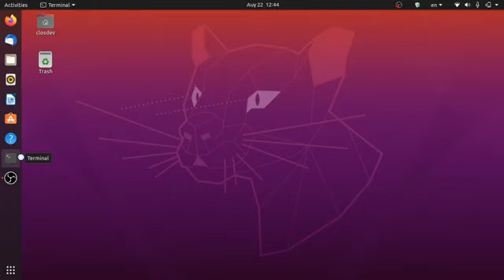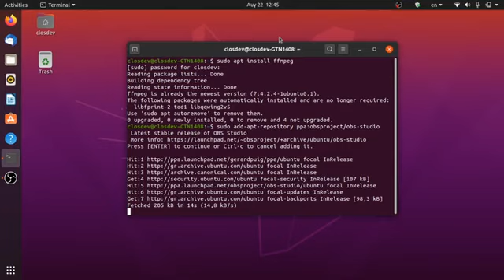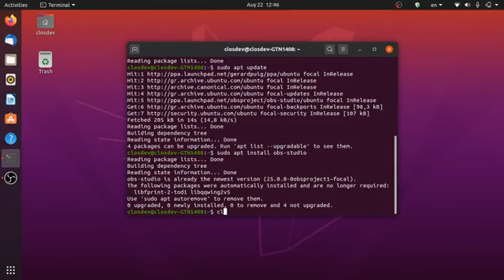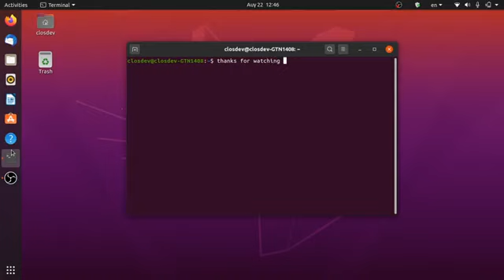How to Install OBS Studio on Ubuntu!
This video goes over how to install OBS Studio for screen recording on a Linux computer. We go over how to use the default screen recorder that comes with the Gnome desktop on Ubuntu 20.04 and discuss its limitations. Then we install OBS Studio for a stable platform with more features.

Hi! I’m iSearc . On my channel, you will find PC tutorials, Programming Tutorials, and more about tech. I love Programming and sharing my experiences with you.